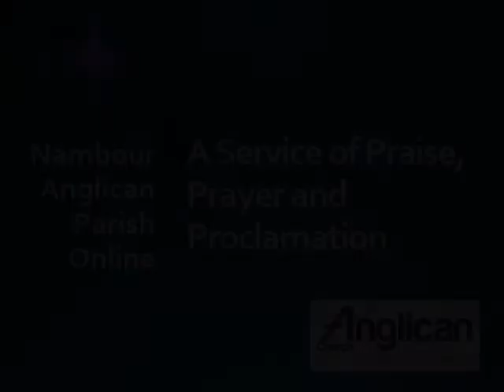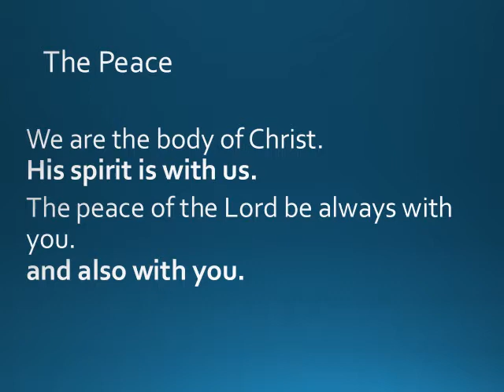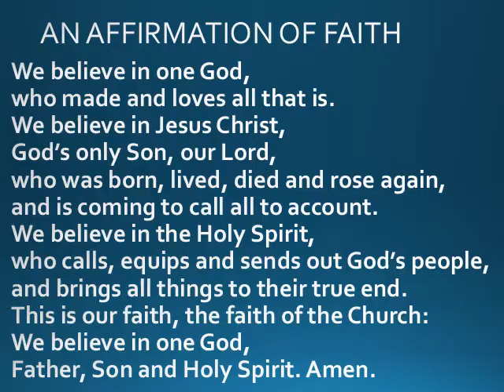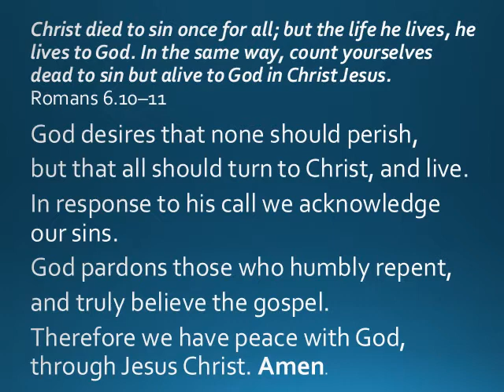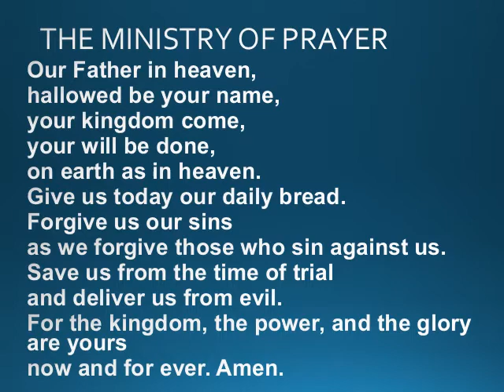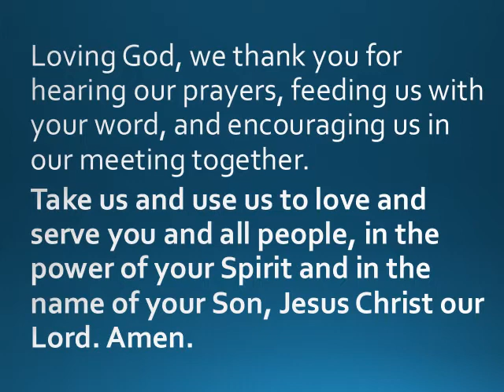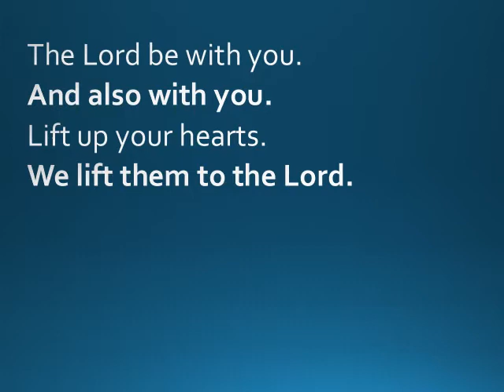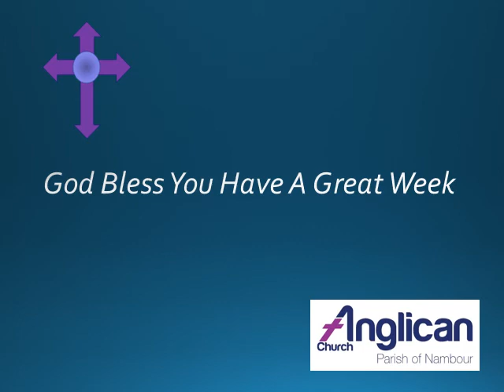Sunday Service 2nd August 2020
Nambour Anglican Parish Sunday Service 2nd of August